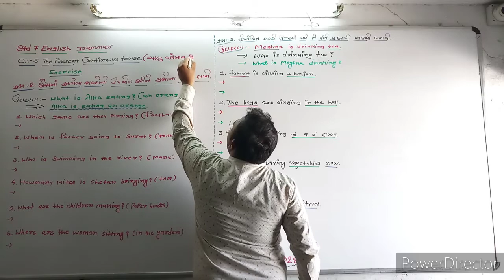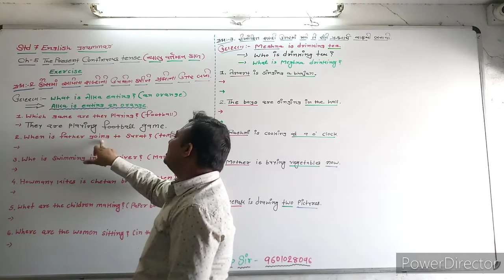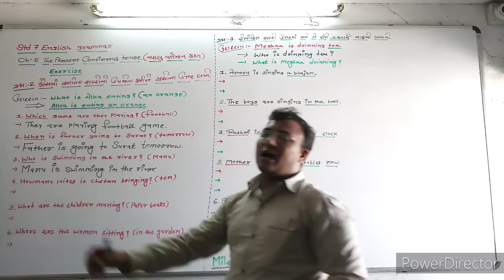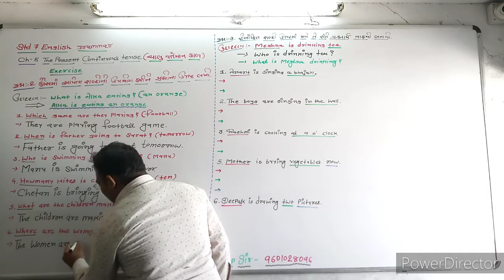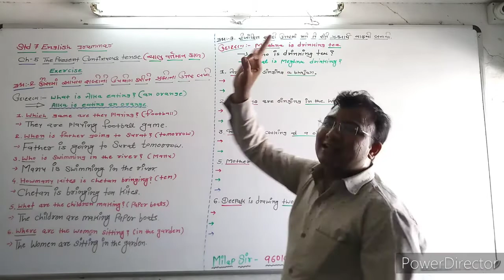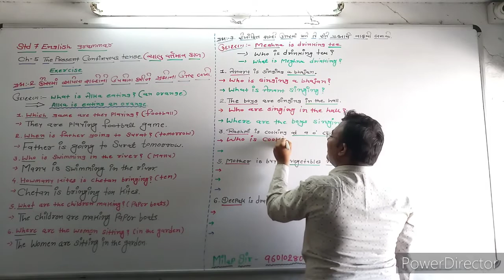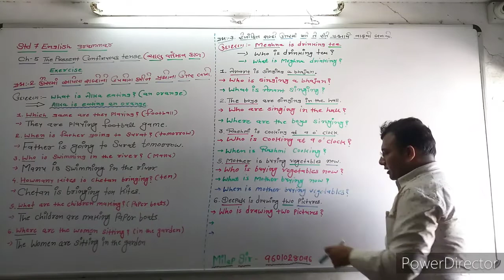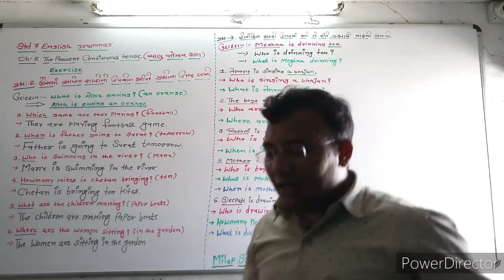Std 7 English Grammar (Ch-5 The Present Continuous tense)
By Milap Sir (Super Primary School)